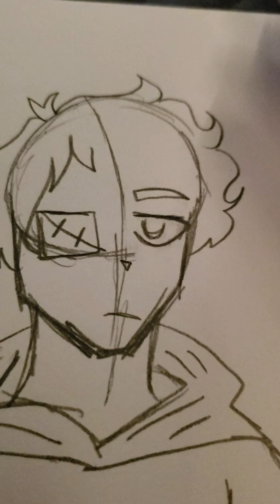Drawing an old Oc again!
Sprinkle cupcake is his name and being emotionally dead inside is his game! He's an OLD Oc and I wanted to draw him again! I might do more videos like this but idk. Would ya be interested in more videos like this?
Song: Bad Luck
By: Adam Jensen (he makes good music!)